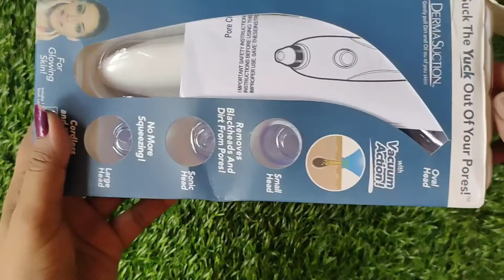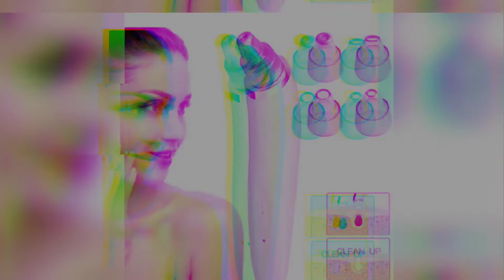blackhead removal vaccum/omg 😱 i tried this blackhead removal device flipcart/सिर्फ एक मिनट में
Hi lovelies

HEALTHY TIPS